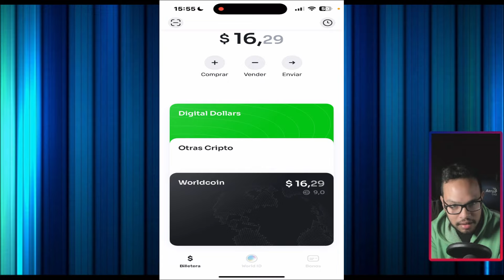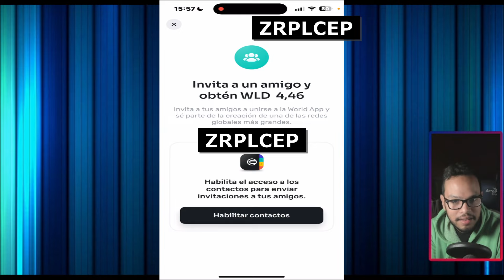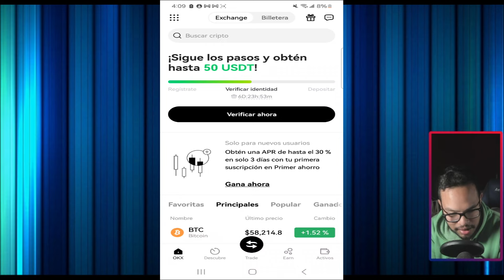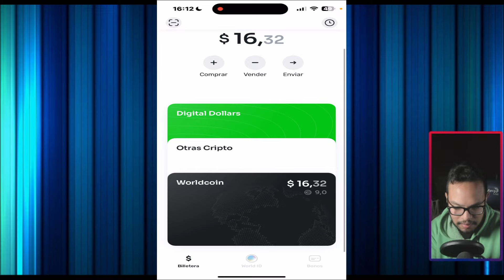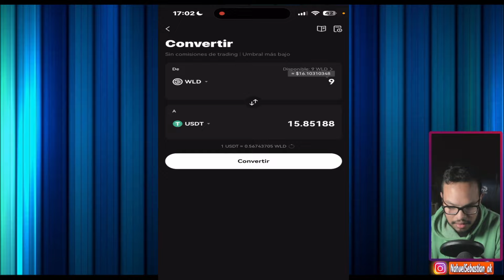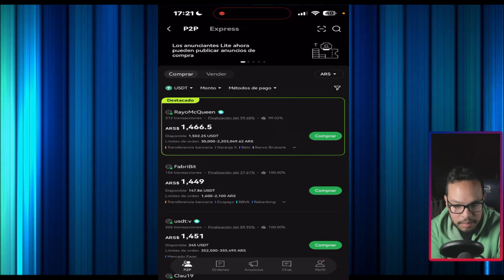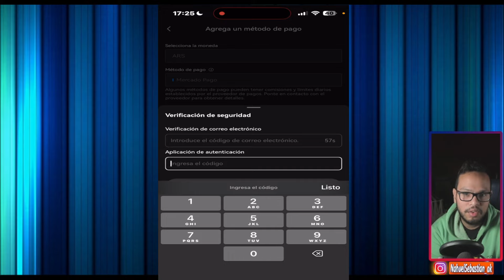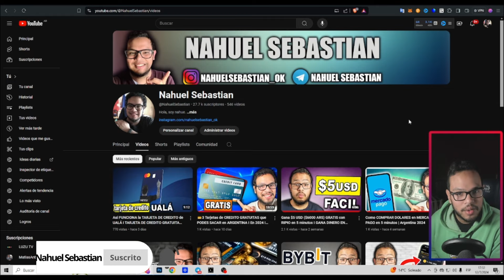Cómo retirar DINERO de WORLDCOIN a MERCADO PAGO I NUEVO METODO DE RETIRO ARGENTINA 2024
➤ Te invito a instalar World App.

Código: ZRPLCEP

➤ Hacete cuenta en Mercado Pago y ganate $2.500 en tu primer compra
(Válido para hacerlo en los primeros 10 días desde que te creaste la cuenta)